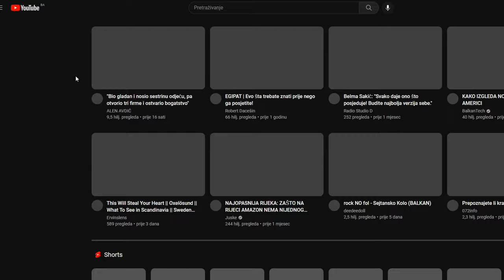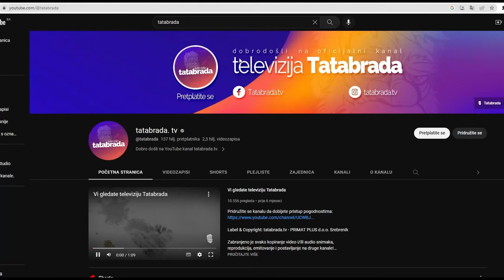OD PAPRATI STVORILI PRAVO BOGATSTVO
ĆEHAJE B.B,
Srebrenik 75350